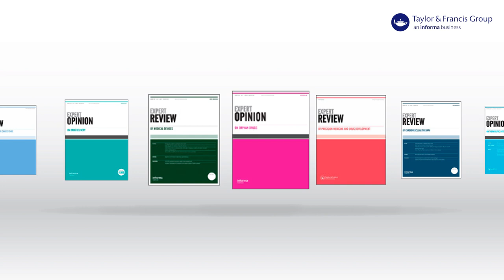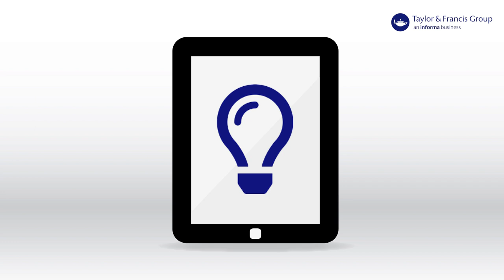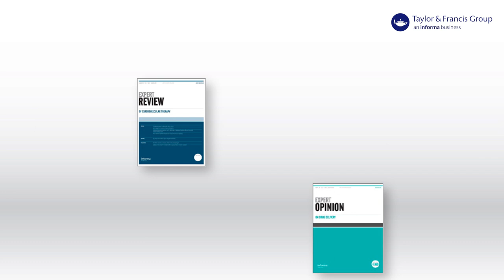Taylor & Francis Expert Collection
The Taylor & Francis Expert Collection is the world’s largest series of review journals in research, development, and clinical medicine. Access 28 peer-reviewed medical titles from the Expert Opinion and Expert Review series
Publish with us.